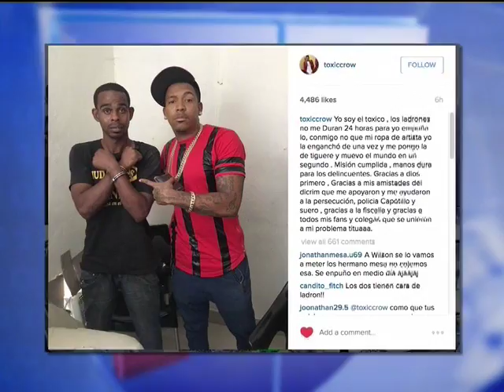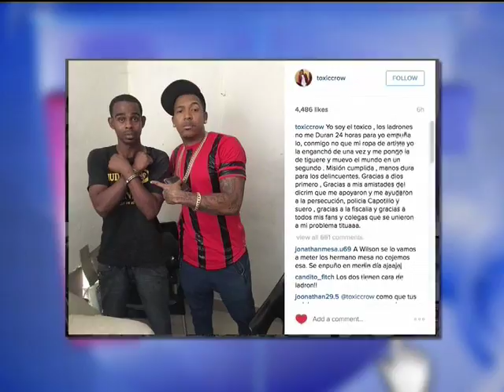Noticias Telemicro Emisión Estelar, 10 MAR Bloque #2